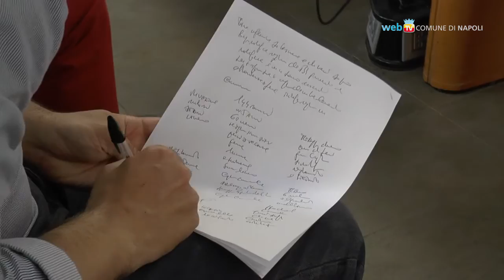Il consiglio comunale costa poco più di un milione all'anno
Quasi 5 milioni e 700 mila euro è il costo complessivo per il funzionamento del consiglio comunale di Napoli nel quinquennio 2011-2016. I dati sono stati diffusi dal presidente dell'assemblea cittadina in un incontro con la stampa.